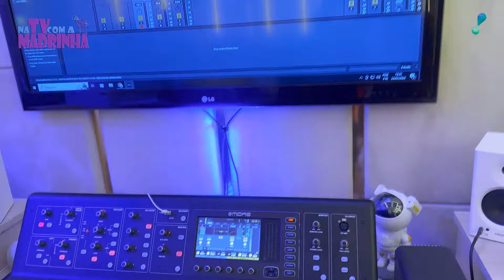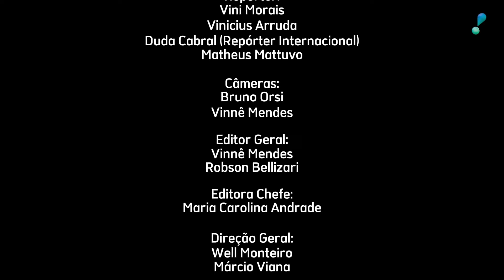Na TV Com A Madrinha - 10/08/2024